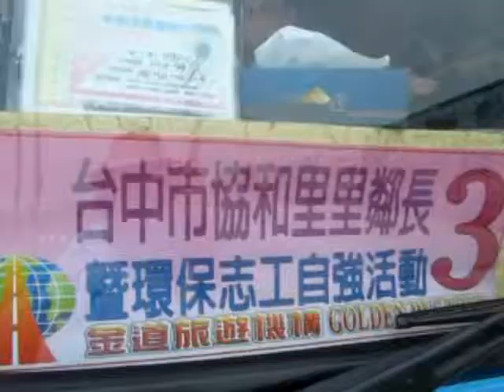頂菜園-協和里環保志工探訪農村-2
台中市西屯區協和里，鄰長號暨環保志工自強活動，參訪古笨港頂菜園鄉土館，觀摩社區營造，看到農村古文物，使他想起年少時農村生活情境，更讚許先人的智慧和務實的精神，值得當今年少的學習榜樣，也對園區農村文物的修繕保留，給下一代教學素材讚許不已。